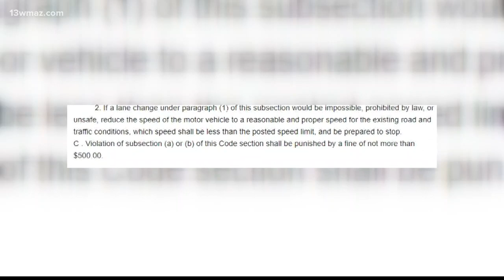How to safely move over for emergency vehicles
Lt. Scott Davis with the Bibb County Sheriff's Office says all too often, drivers don't know what to do when they see an emergency vehicle behind them. He says to move over to the right-most lane, as part of the Move Over Law.

13WMAZ News is the #1 station for news and weather in the Central Georgia area, serving people in Dublin, Macon, Milledgeville and Warner Robins.